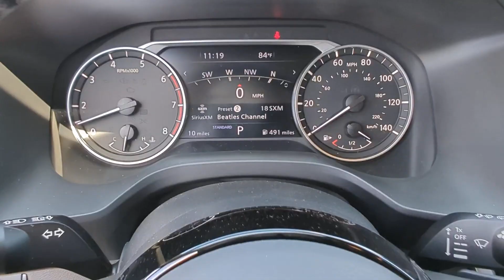2023 Nissan Rogue Kennesaw, Marietta, Smyrna, Woodstock, Atlanta, GA 230560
Gun Metallic New 2023 Nissan Rogue SL available in Kennesaw, Georgia at Town Center Nissan. Servicing the Marietta, Smyrna, Woodstock, Atlanta, GA area.

2310 Barrett Lakes Blvd NW

Recent Arrival! Factory MSRP: $39,460brbrGun Metallic 2023 Nissan Rogue SL 4D Sport Utility 1.5L I3 Turbocharged DOHC 12V LEV3-ULEV50 201hp FWD CVT with Xtronicbr29/36 City/Highway MPGbrbr19 Aluminum Alloy Wheels, 4-Wheel Disc Brakes, 5.604 Axle Ratio, 6 Speakers, ABS brakes, Air Conditioning, Alloy wheels, AM/FM Radio, AM/FM radio: SiriusXM, Auto High-beam Headlights, Auto-dimming Rear-View mirror, Automatic temperature control, Black Splash Guards (Set of 4), Bose Premium Audio System, Brake assist, Bumpers: body-color, Chrome Rear Bumper Protector, Delay-off headlights, Driver door bin, Driver vanity mirror, Dual front impact airbags, Dual front side impact airbags, Electronic Stability Control, Emergency communication system: NissanConnect Services, Exterior Parking Camera Rear, External Ground Lighting, First Aid Kit, Floor Mats w/2-Piece Cargo Area Protector, Four wheel independent suspension, Frameless Rearview Mirror w/Universal Remote, Front anti-roll bar, Front Bucket Seats, Front Center Armrest, Front dual zone A/C, Front reading lights, Front, Side & Rear Sonar, Fully automatic headlights, Heated door mirrors, Heated Front Bucket Seats, Heated front seats, Heated steering wheel, Illuminated entry, Illuminated Kick Plates, Interior Accent Lighting, Knee airbag, Leather steering wheel, Leather-Appointed Seat Trim, Low tire pressure warning, Memory seat, Motion Activated Power Liftgate, NissanConnect featuring Apple CarPlay and Android Auto, Occupant sensing airbag, Outside temperature display, Overhead airbag, Overhead console, Panic alarm, Passenger door bin, Passenger vanity mirror, Power door mirrors, Power driver seat, Power Liftgate, Power moonroof, Power passenger seat, Power steering, Power windows, ProPILOT Assist w/Navi-link, Radio data system, Radio: AM/FM NissanConnect w/Navigation, Rear anti-roll bar, Rear Door Sunshades, Rear Parking Sensors, Rear reading lights, Rear seat center armrest, Rear side impact airbag, Rear window defroster, Rear window wiper, Remote keyless entry, Roof rack: rails only, Security system, SL Premium Package, Speed control, Speed-Sensitive Wipers, Split folding rear seat, Spoiler, Steering wheel mounted audio controls, Tachometer, Telescoping steering wheel, Tilt steering wheel, Traction control, Traffic Sign Recognition, Trip computer, Tri-Zone HVAC, Turn signal indicator mirrors, USB Charging Cable Set - Nissan, Variably intermittent wipers.brbrWe are the only Nissan Dealer in Georgia to be awarded the Global Award of Excellence in 2020!!!brbrCome visit the #1 Nissan Volume Dealer from 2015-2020!!!